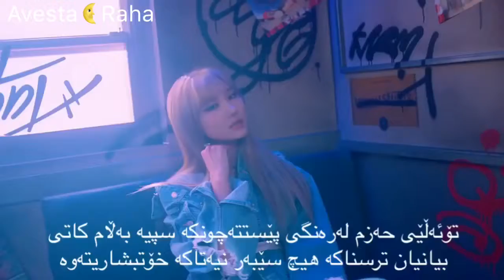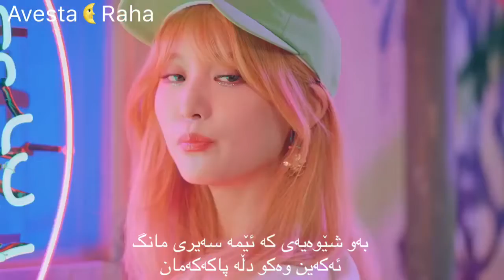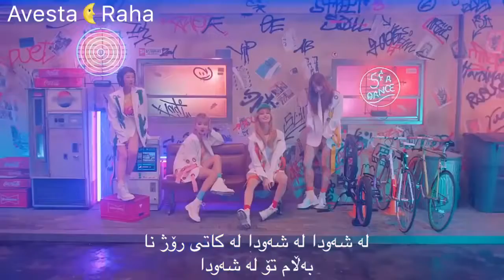EXID - night rather than day - Kurdish sub by ~•Avesta•~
Kurdish fan